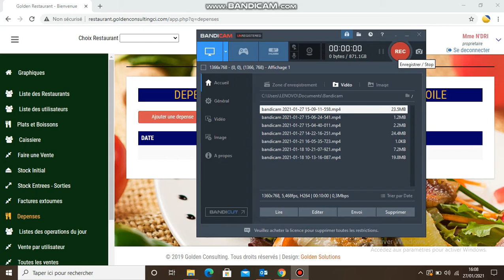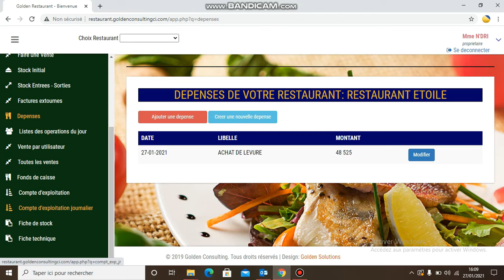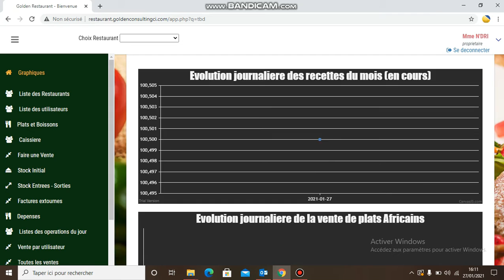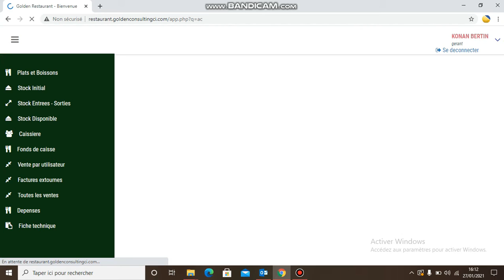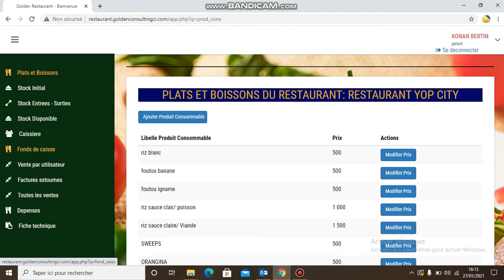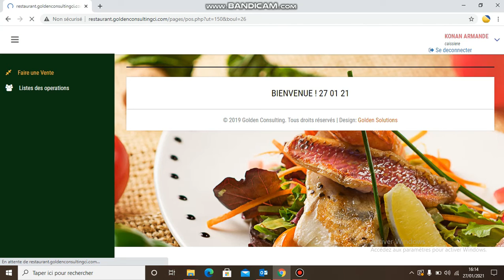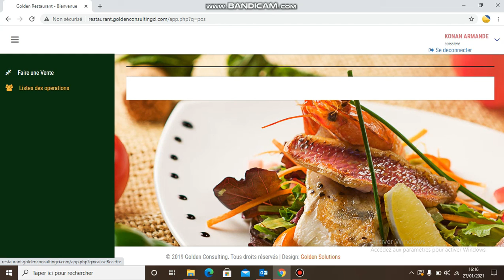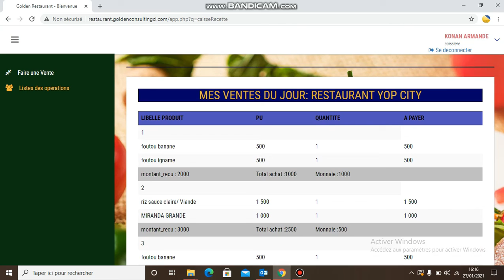GOLDEN TB RESTAU 2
Votre outil idéal pour gérer votre restaurant